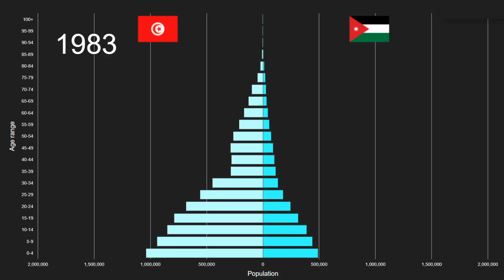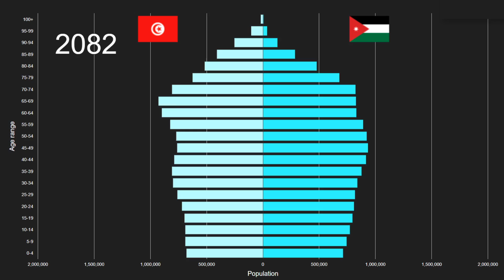Tunisia vs Jordan Population Pyramid 1950 to 2100